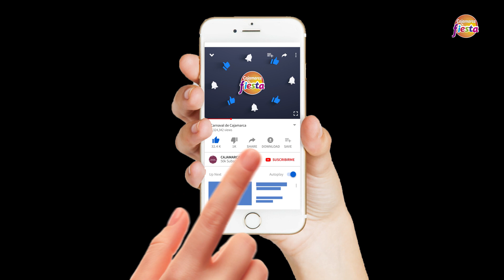SEÑORIAL DANZA DE LOS DIABLOS DE CAJABAMBA 2021 👹 Asoc. Cultural Identidad Cajabambina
Asociación cultural Identidad Cajabambina con la Señorial Danza de los Diablos de Cajabamba en el I Concurso de danzas "Caxa Raymi"